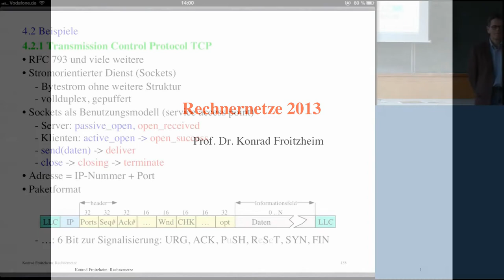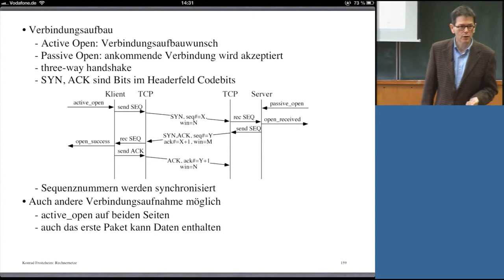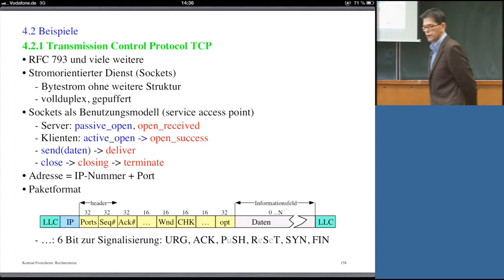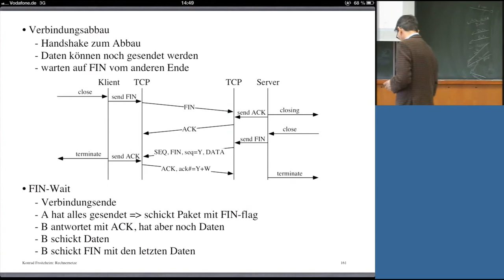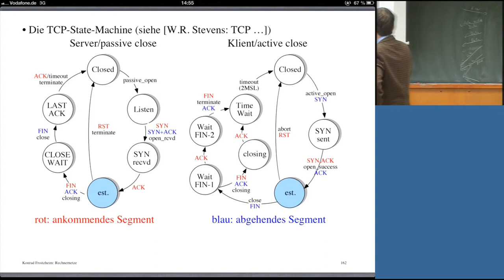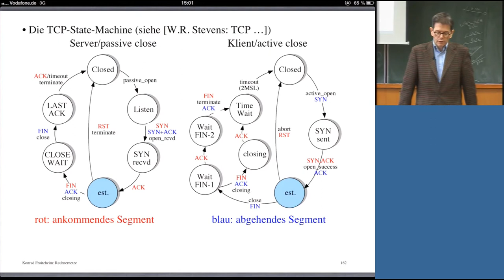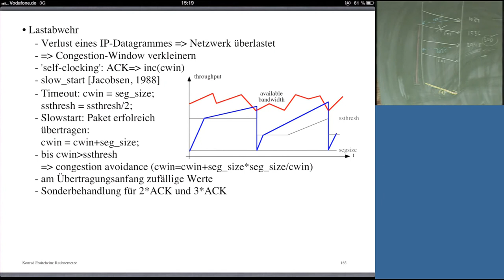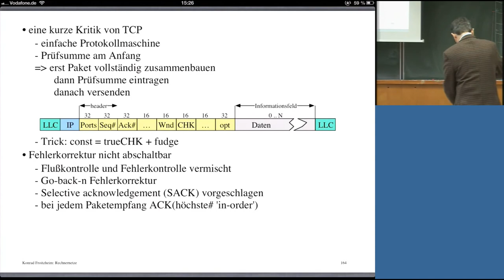Rechnernetze, Professor Froitzheim, Vorlesung 14, 02.12.2013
Vorlesung: Rechnernetze
Vorlesungsnummer: 14
Dozent: Professor Konrad Froitzheim
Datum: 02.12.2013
Beschreibung: Vorlesungsunterlagen (kein Skriptum) finden Sie hier unter:
00:00:06 4.2 Beispiele; 4.2.1 Transmission Control Protocol TCP
00:15:48 4.2.1 Verbindungsaufbau, andere Verbindungsaufnahme
00:31:33 4.2.1 Datenaustausch
00:41:37 4.2.1 Verbindungsabbau, FIN-Wait
00:49:20 4.2.1 Die TCP-State-Machine
01:01:03 4.2.1 Lastabwehr
01:21:54 4.2.1 Kritik von TCP, Fehlerkorrektur nicht abschaltbar